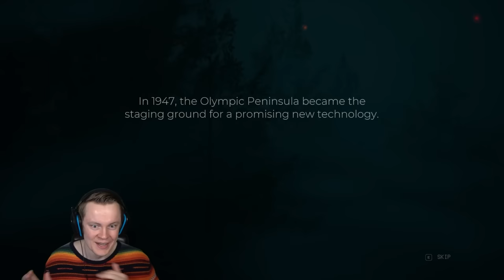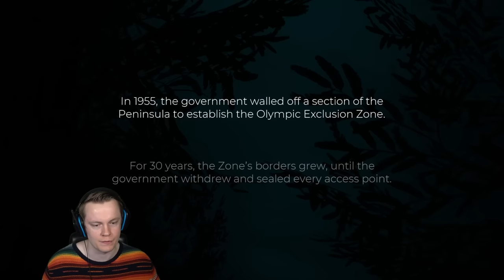This Open World Driving Horror Game is AMAZING - Pacific Drive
Welcome to Pacific Drive! This is an incredible new survival game. In this game you get sucked into an insane world with many wild anomalies and all you got to defend yourself is a Station Wagon. You'll have to upgrade your car piece by piece to survive in this world. ENJOY!